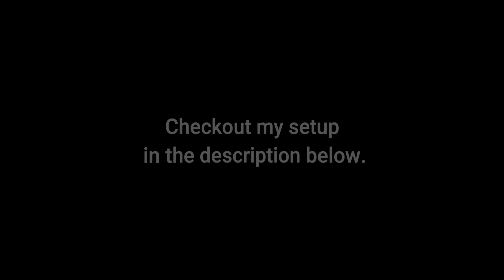Can Medieval Forces Defend Hill From 50,000 Zombies? | Ultimate Epic Battle Simulator | UEBS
Can Medieval Forces Defend Hill From 50,000 Zombies?
Who will win? Watch the video to find out.

Checkout my setup:-
Gaming Chair
Mouse Pad
Hard Drive
Cooling System
Power Supply